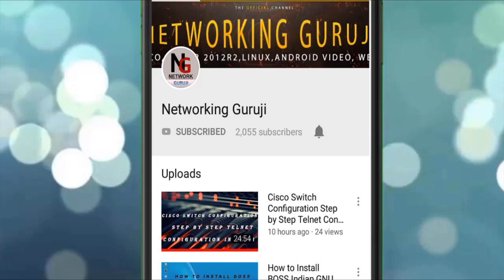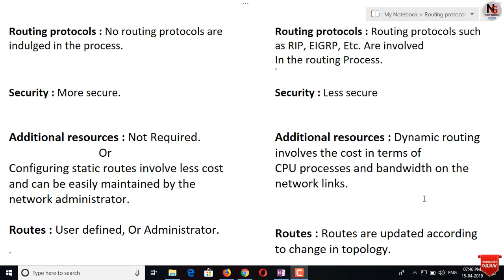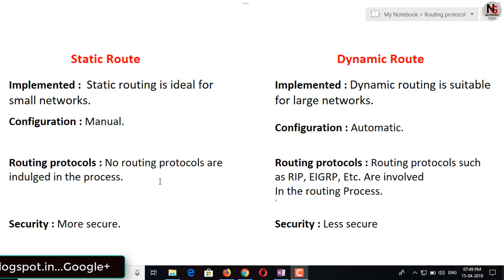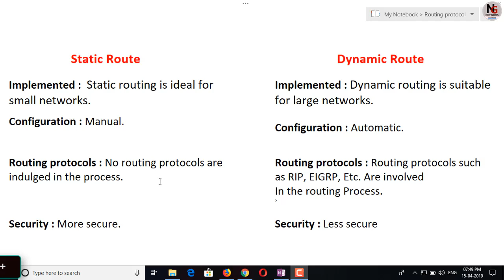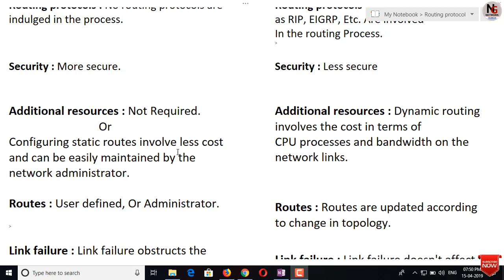Difference between static and dynamic routing in computer network | Static Vs Dynamic Routing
In this video difference between static and dynamic routing in computer network, step by step information.
How To Configure Telnet Server In Windows 7 In Urdu

difference between static and dynamic routing in computer network, discuss the differences between static routes and dynamic routes

Course duration 3 months (ccna to ccnp)
Class Date and Time Saturday & Sunday
Class Starting Every months
Online and offline class Avalable here.
or
Networkingguruji facebook page.